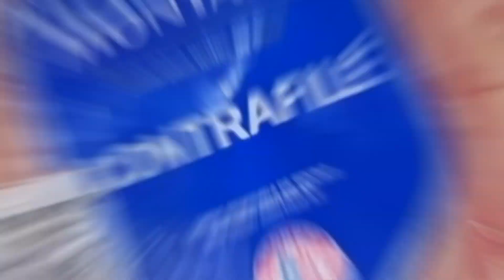Jantar Completo e Bem Simples Para Duas Pessoas Com Sobremesas